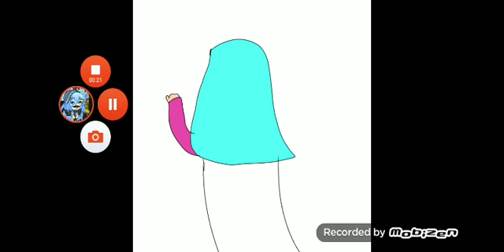Dynasty meme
Maafkan aku ya teman teman karena lama aku tidak upload karena aku harus sekolah